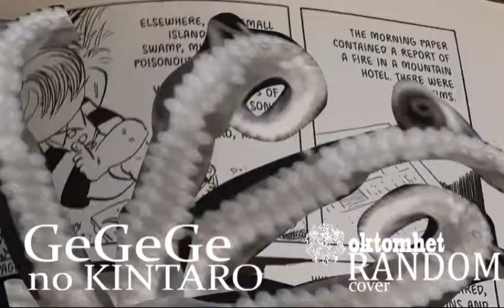Random karaoke time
Gegege no kintaro!!